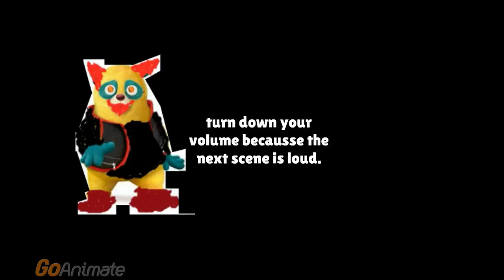Special Agent Oso Error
starts getting scary at 0:40.